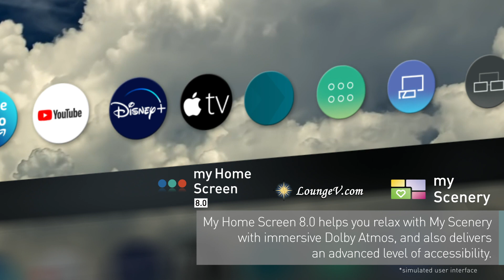Panasonic MX940 - 2023 versatile LED 4K television for elevated all-purpose viewing and gaming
MX940 is our most versatile LED 4K television offering great cost performance and functionality. Whether your streaming or gaming, the MX940 has you covered with Dolby Vision, Dolby Atmos, and a dedicated mode for gaming - Game Mode Extreme.
*Design, functions and specifications are subject to change without notice.